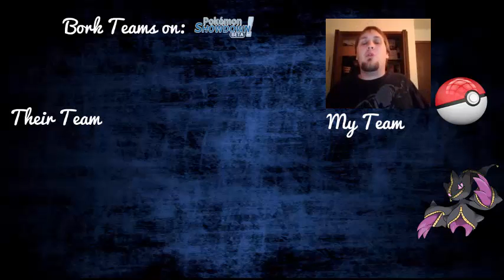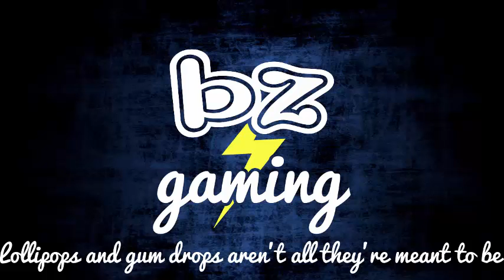Pokemon Showdown Episode 15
I'm back with the last episode in the RU tier with this mega Bannette Team, and this is the big one, the one that will determine whether or not we can break even, or come out with a positive record! Leave your suggestions for members for my next team in the NU tier, and your choices for our All Star Team!